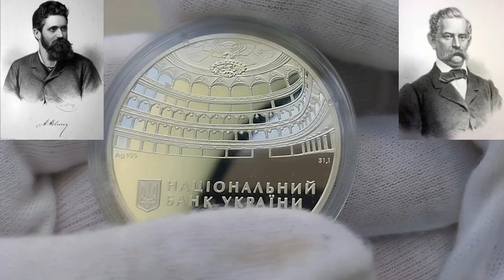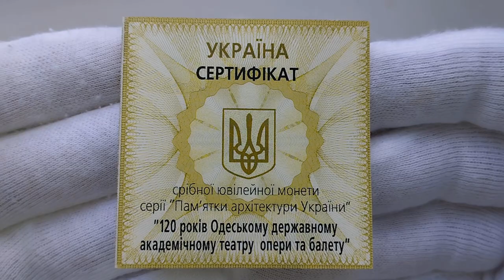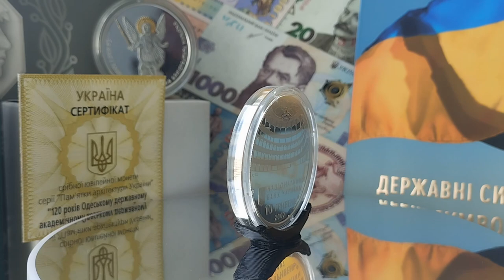Огляд монети "120 років Одеському державному академічному театру опери та балету", 10 гривень, 2007